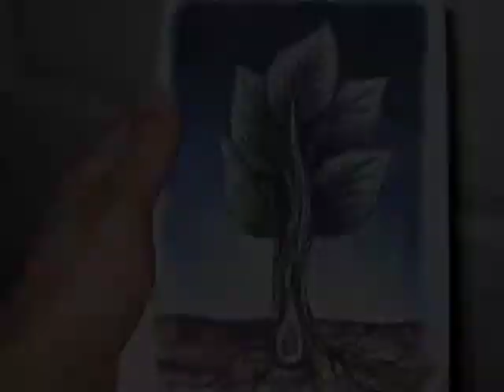How to paint a tree..m4v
A rough slideshow of the evolution of a painting of a tree from seed to maturity from one of my sketchbooks. Apologies for the poor quality of photography, editing and guitar playing.